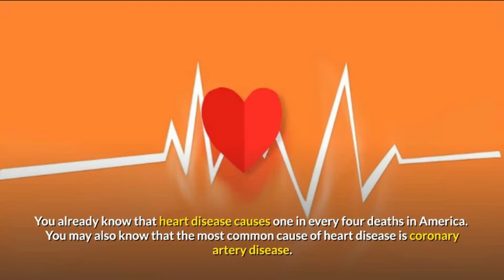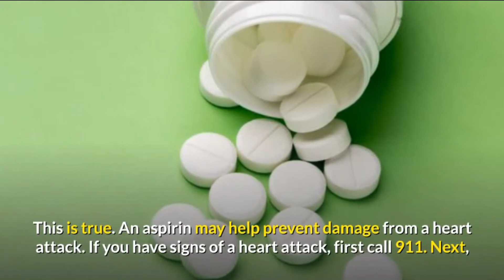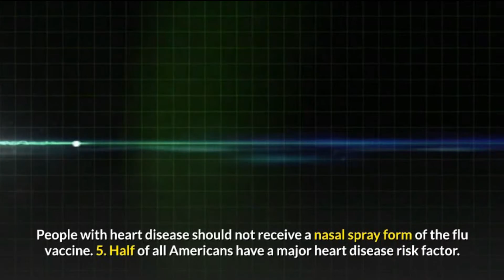5 Surprising Facts About Heart Disease | Heart Disease Risk Factors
Here are These 5 Surprising Facts About Heart Disease.

You may already know heart disease causes one of every four deaths in America. You may also know that the most common cause of heart disease is coronary artery disease. And everyone should know that not smoking, eating a healthy diet, getting regular exercise and keeping a healthy weight helps your heart. But here are seven facts you should know—but might not—about heart disease.

1. Deaths from heart disease are actually dropping.

Over the past 40 years, the number of deaths from heart disease has fallen by 60%. This is probably because both prevention and treatment methods are better. For instance, fewer people are smoking, and more people have control of conditions like high blood pressure. Some heart doctors even think we could get rid of heart disease in the future. However, today heart disease is still the leading cause of death in the United States.

2. Chewing an aspirin helps during a heart attack.

It’s true. One aspirin can help prevent damage from a heart attack. If you have signs of a heart attack, the first thing to do is call 911. Next, chew one 325-milligram aspirin while you wait for the ambulance. Most heart attacks result from a clot that forms when plaque breaks off in an artery that supplies blood to the heart. Aspirin helps make clots go away. Studies show that chewing the pill works faster than swallowing it.

3. Most people don't know the warning signs of a heart attack.

Just 27% of Americans know heart attack warning signs, according to the Centers for Disease Control and Prevention (CDC). That may be why almost half of the people who die suddenly from heart disease do so outside of a hospital. Remember these heart attack warning signs:

Chest pain.
Shortness of breath.
Nausea.
Cold sweat.
Pain in the jaw, neck, arms, back or stomach.

4. A flu shot can help your heart.

Everyone with heart disease needs to get a flu shot every year. Heart disease can make you too weak to fight off the flu. And, flu can make heart disease worse. That, in turn, makes your heart attack risk go up. Make sure to get the shot, however, and not the nasal spray. People with heart disease should not get the nasal spray form of the flu vaccine.

5. Half of all Americans have a key heart disease risk factor.

The Centers for Disease Control and Prevention notes that 49% of people in the United States have high cholesterol or high blood pressure or are smokers. Each of those things makes heart disease more likely. Too much of the bad type of cholesterol, low-density lipoprotein, can clog your arteries. High blood pressure can harm the walls of your arteries as blood pushes against them over time.

Other things can also make heart disease more likely including:

Having diabetes.
Being overweight or obese.
Drinking too much alcohol.
Not getting enough exercise.
Eating an unhealthy diet.